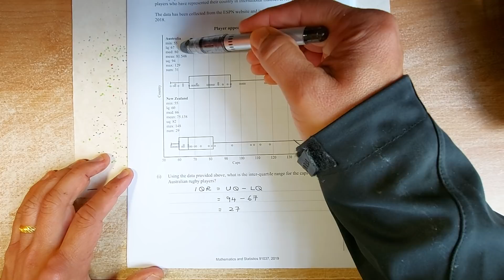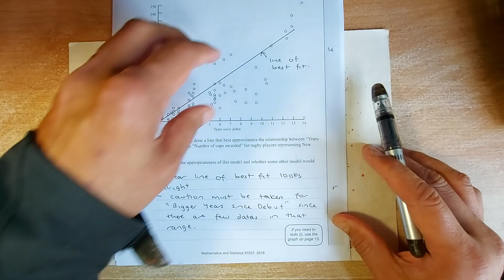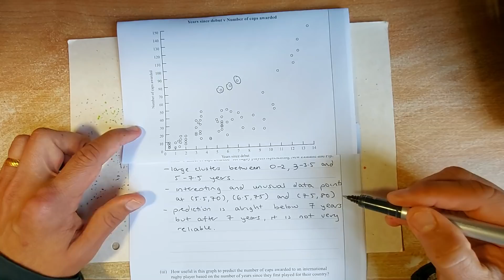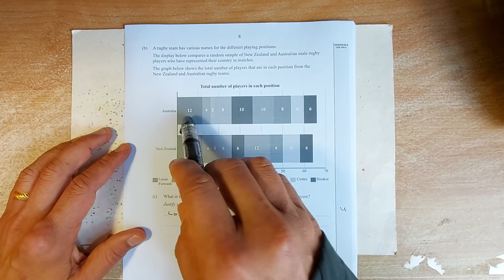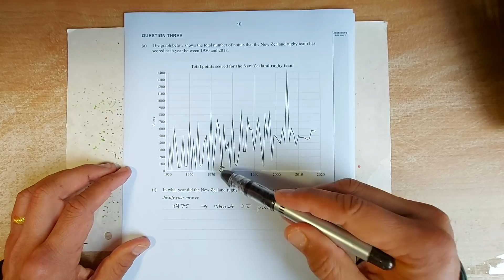How to Ace the 2019 NCEA Level 1 - Chance and Data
Good morning and welcome again to Mr Ong Maths Lessons. Due to overwhelming requests for me to do this paper, I have found time to do just that. We will go through the whole paper on the 2019 NCEA Level 1 Chance and data Examination. We will go through bivariate analyses with scatterplots, multivariate analyses with boxplots and dotplots and time series with time series graphs. We will also look at pie graphs and bar graphs and calculate probabilities using tables.

 If you get through all these questions, you should do well in the external NCEA examinations at the end of the week. Good luck and study hard and ace the exams.